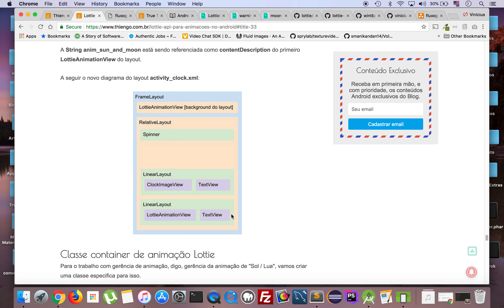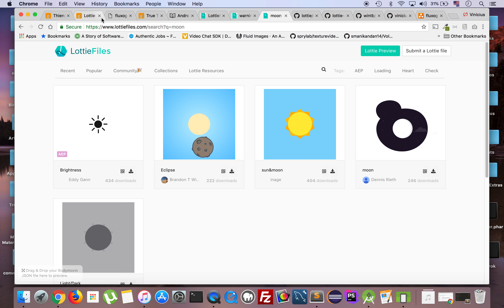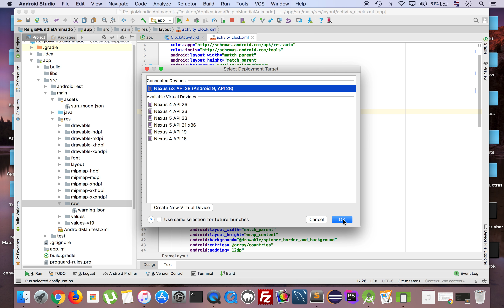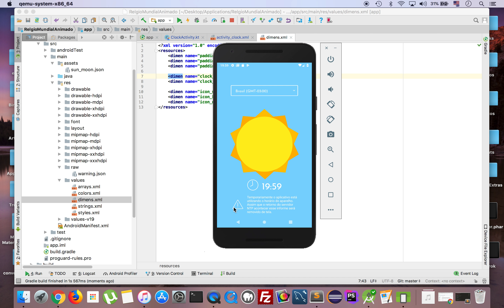Lottie API Para Animações no Android - PARTE 4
Nesta série de 9 vídeos vamos ao estudo da Lottie API, biblioteca criada pelos engenheiros do AirBnb com o objetivo de processar com maior eficiência e eficácia animações em sistemas mobile e Web.

Aqui teremos foco na Lottie API para apps Android.

Para melhor aproveitamento do estudo da API vamos, ao final da apresentação dela, a construção de um aplicativo de fuso horário mundial.

Neste novo projeto teremos trechos importantes com animações que aumentarão o "glamour" do app.

Seguem links dos vídeos da Play List: Lottie API Para Animações no Android

➙ PARTE 4: vídeo acima

Abraço.